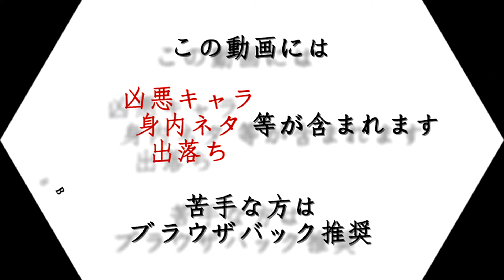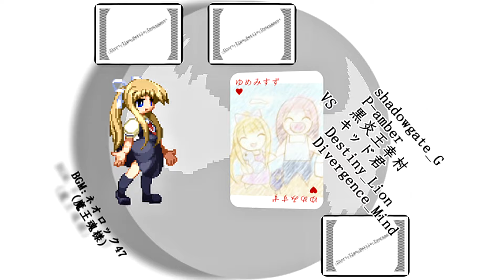【MUGEN凶悪】Short Time Battle Tournament partED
この動画は殺傷力大会です
凶悪キャラしか登場しません

ネオロック47(魔王魂様)